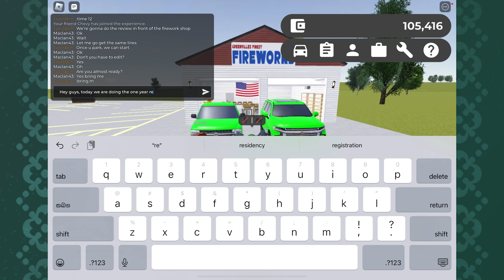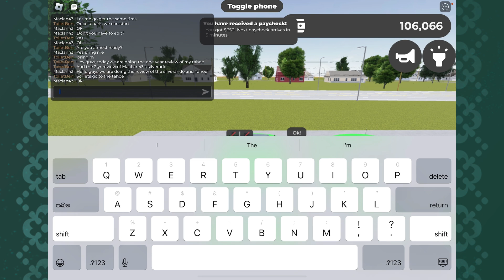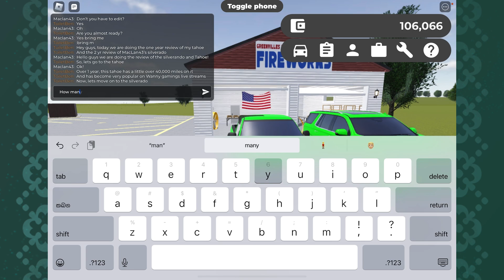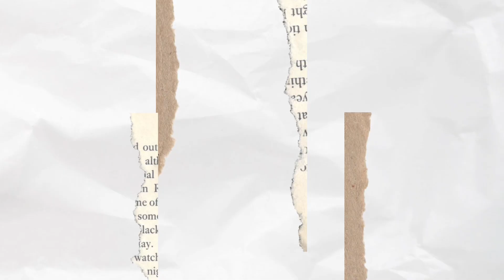Buddy the Elf Tahoe 1 year review and Buddy the elf Silverado 2 yr review